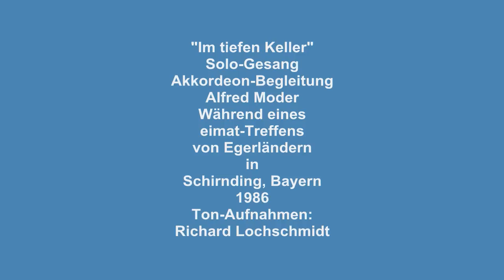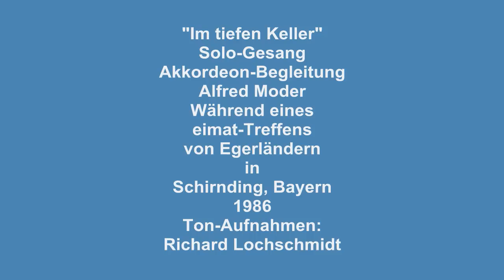Im tiefen Keller - Gesangs-Solo - Egerländer Heimat-Treffen 1986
DEUTSCH - ENGLISH
Ein Gesangs-Solo während eines eines Egeländer Heimat-Teffens von 1986 in Schirnding, Nord-Bayern. Landsleute aus Nallesgrün, Höfen und Dreihäuser (Nähe Elbogen/Karlsbad) trafen sich.

ENGLISH
A vocal solo during a home land meeting 1986 in Schirnding, Bavaria. Egerland people met from 3 villages.